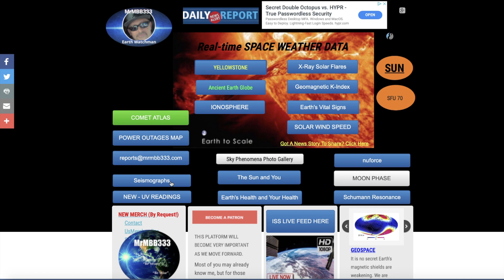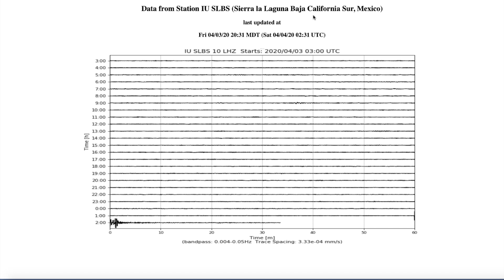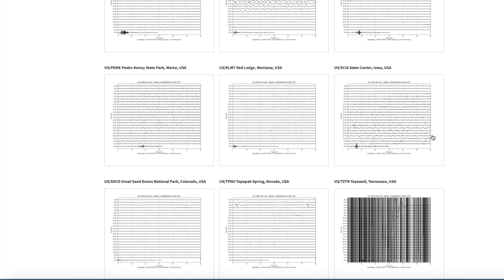Quake Swarm Close To San Andreas Fault - *In Progress*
April 3, 2020:                       ~ Quake Swarm Underway ~

                                        MRMBB333
                                        2487 S. Gilbert Rd,